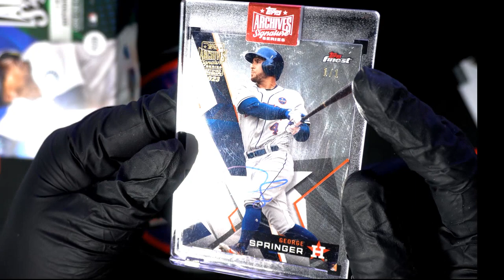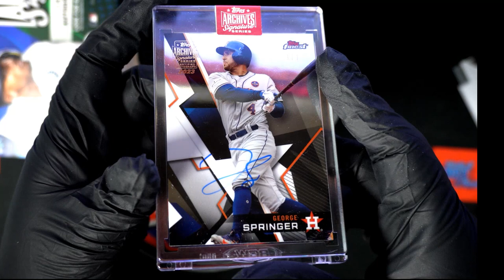2023 Topps Archives Signature Series Baseball ID 23SIGSERIESACTIVE104